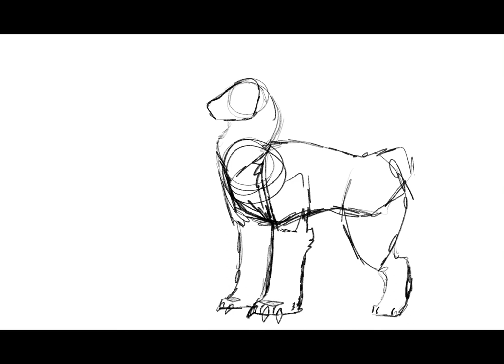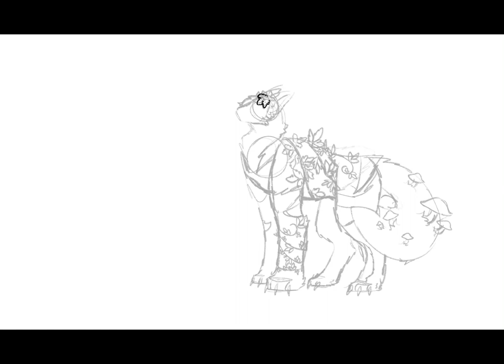DTA Entries for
I’m much prouder of Sumac than Poppy. I was kinda lazy with Poppy, but Sumac was fun to draw

Song: How’d you hear me - CG5

Please do not trace, steal, use, copy, claim as yours, or post my work elsewhere without my permission!